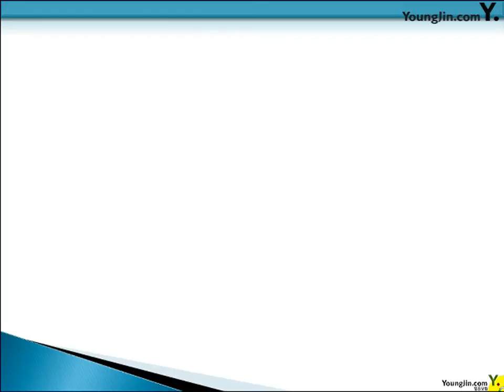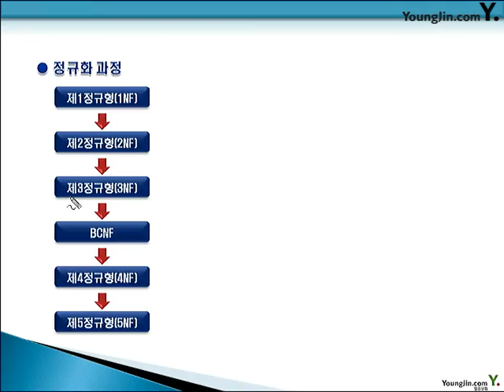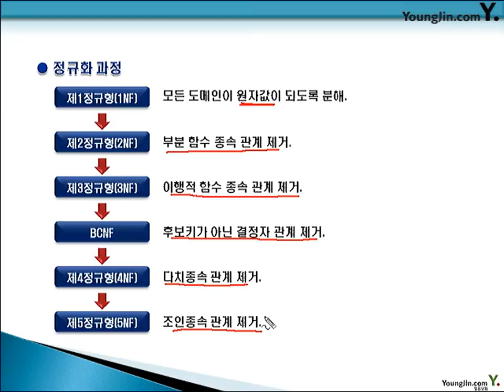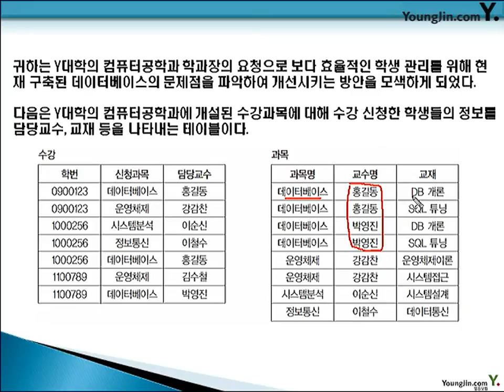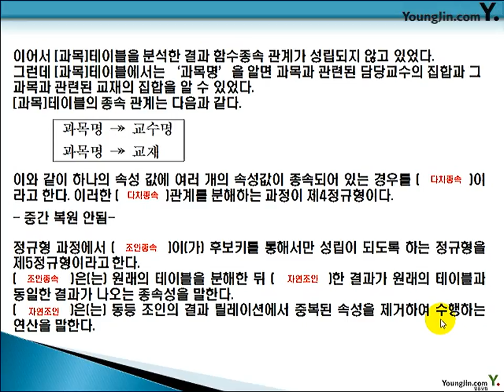데이터베이스 2011- 2